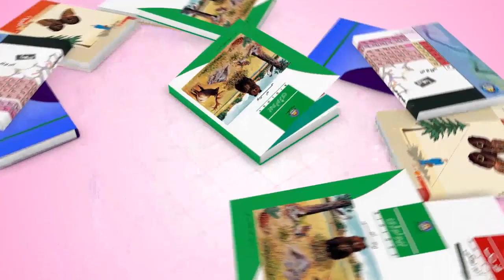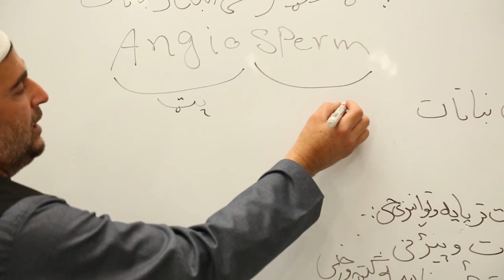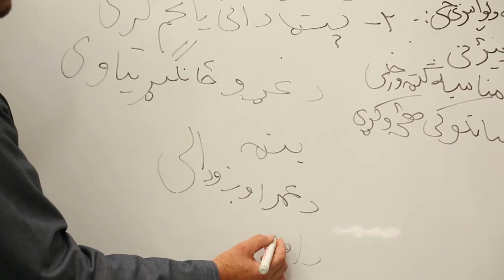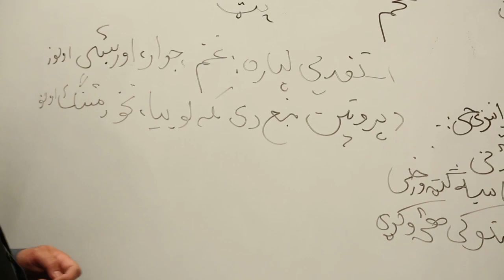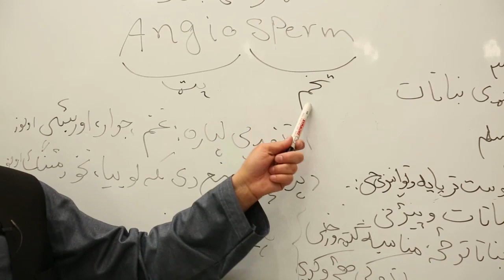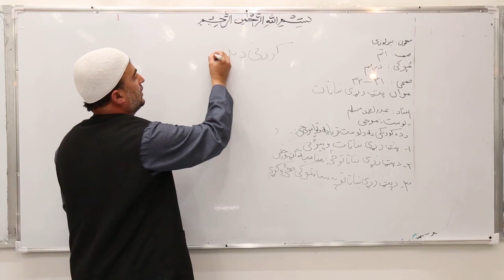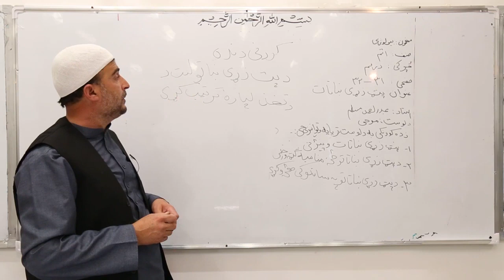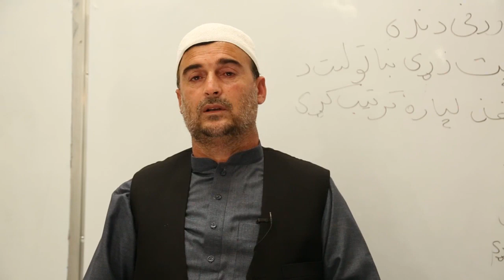۲۳. اتم ټولګی- بیولوژی مضمون - درویشتم لوست - پټ زړي نباتات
۳۲ پاڼه پټ زړي نباتات